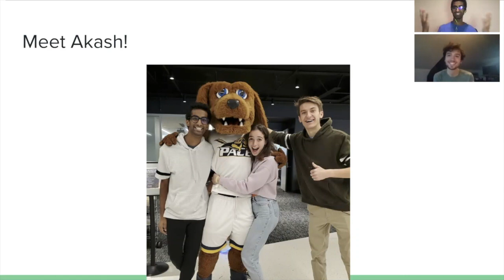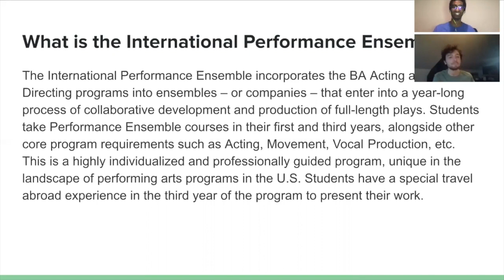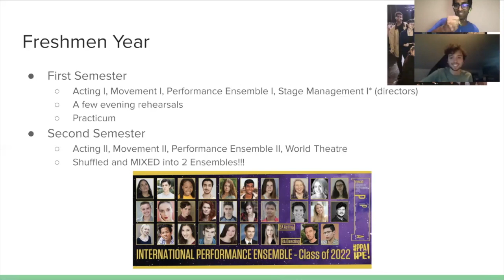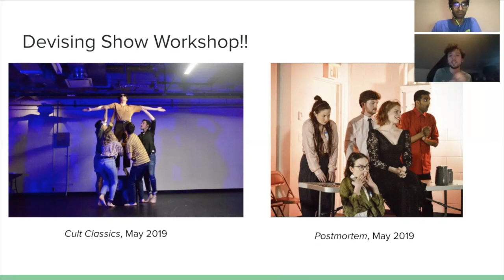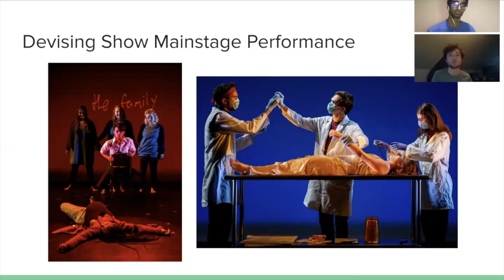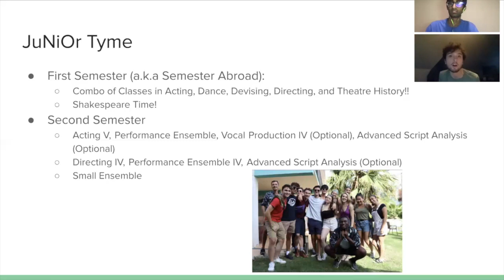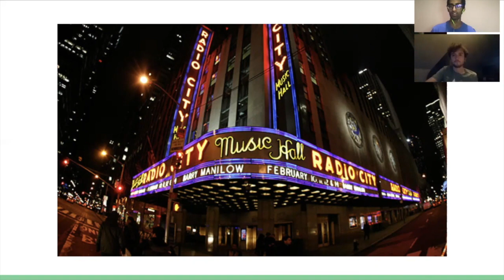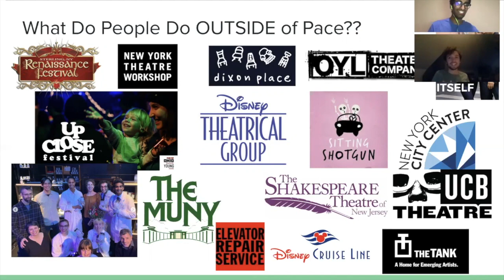Pace Performing Arts: BA Acting and Directing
Pace's Performing Arts Program, or as we call it PPA, is part of the Dyson College of Arts and Sciences. Tour Guides Akash and Doug give you a look into their programs, classes that you would take, as well as explain what the International Performance Ensemble is.